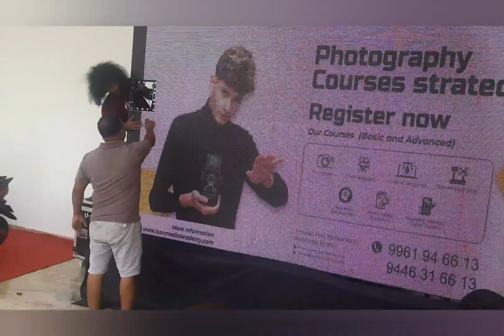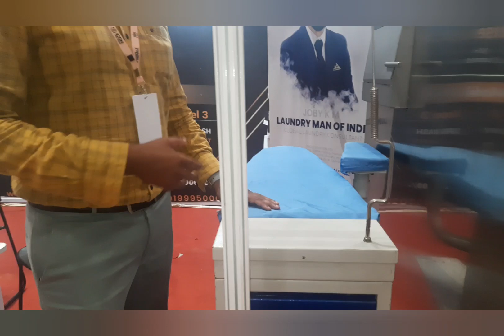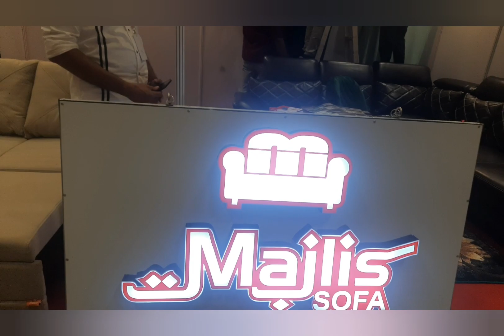Calicut Expo 2022 | business kerala trade expo 2022| calicut trade center